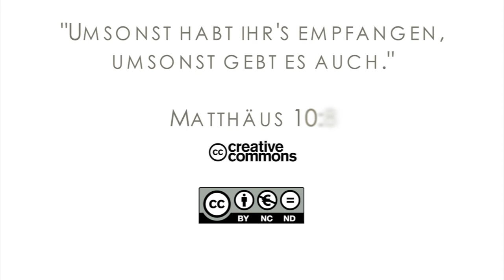15Q03 / 13-04 Missionare in der Bibel